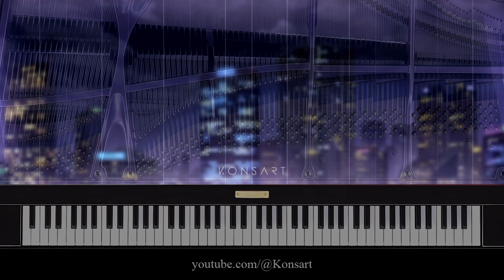不可思議のカルテ (Fukashigi no Karte) - Seishun Buta Yarō (Arr. zzz)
Fukashigi no carte: a mysterious, elegant and exceptional song. Today I will share with you one of the best songs in Anime (and it can also be one of the best outside of Anime by itself). This song has an interesting sonority in terms of harmonic level as well as a lyric that goes well with the atmosphere that this sonority creates. And, of course, the incredible vocal performances that give life to the lyrics and meaning to the song. A composition that fits completely with the series for which it was made :)

Original Song Information

Publisher: Aniplex
Lyrics writer: Kodama Ameko
Composition: Kawai Hidehiro
Performance: Seto Asami, Tōyama Nao, Tanezaki Atsumi, Uchida Maaya, Kubo Yurika, Minase Inori.

Intro Screen Art Information

Image: Sakurajima Mai
Artist: Natasha (S_mo_on, Twitter)
Source: AoButa Series Official Twitter

Cover information

Cover by 'zzz - Anime on Piano'
Year 2018

Sheets and MIDI (source): sheet.host/sheet/puXrtr

Additional information

Update Log

01/12/2023: Video uploaded; no modifications have been made.
23/12/2023: Web source of original unmodified cover successfully found and added to description.
14/01/2024: Link to an extended audio of the outro added by request of comments.

Additional Notes

This video presents a modified/customized version of the MIDI found on the source site; It is possible that some few parts of the source content, or original content, may not match the content shown in this video.